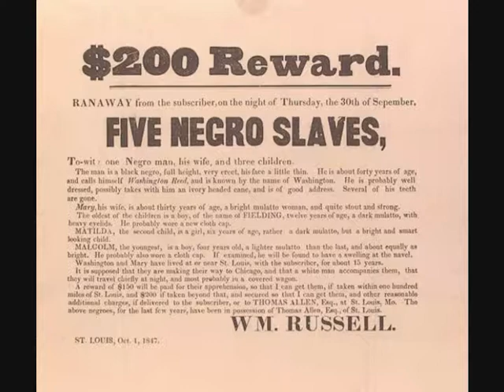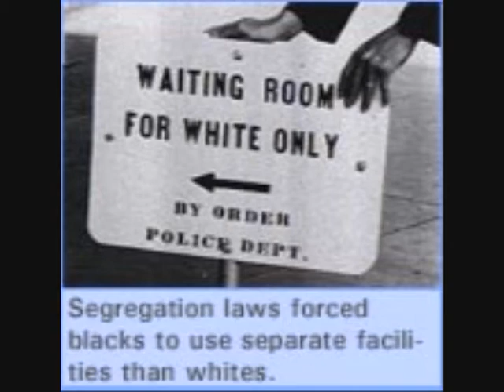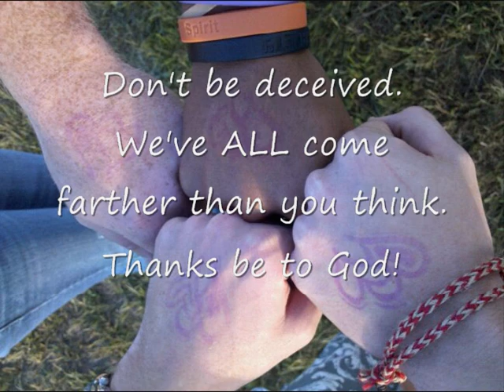How Far We've Come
Right around MLK Day 2011, I kept hearing people complain about how racist the world is and how it hasn't changed much at all. This understanding is simply due to a lack of knowledge. So I figured I would supply a history lesson about where race relations were in America and where they are now. I end with how all of this has directly affected me, my life, and my relationships.

Don't be deceived. We've come farther than you think!